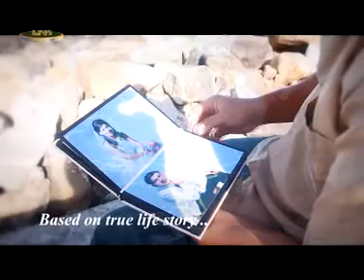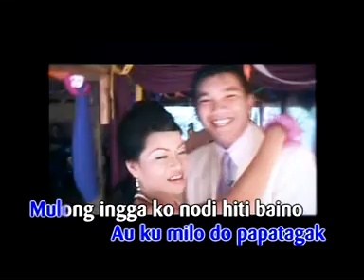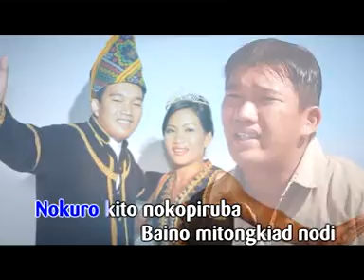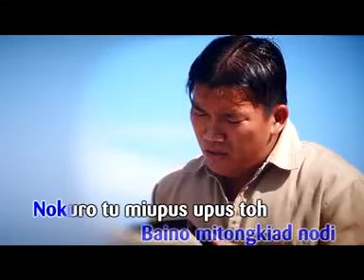Ephraim P Gansangan- NOKURO (OFFCIAL MUSIC VEDIO)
Lagu yang membawa erti cinta abadi, tercipta untuk dia yang kini telah pergi...untuk selamanya..kami(saya dan isteri) sudah berkawan 3 tahun lebih sebelum pertunangan kami..dan kami pun bertunang..,pada waktu kami telah bertunang, sakit lama datang kembali..dia menghidap penyakit jantung..kami pun berkahwin, detik waktu yang saya tidak dapat lupakan..tidak sampai pun setahun perkahwinan...sakit dia semakin tenat..dia pun dibawa ke HQE untuk rawatan..kami di HQE selama 3 bulan..keadaan dia semakin tenat...dia pun terpaksa ke IJN ( INSTITUT JANTUNG NEGARA) DI IJN selama 2bulan...saya berjuang dan sentiasa berada disisi dia...IJN memutuskan dia semakin tenat...dan kami balik ke kg..tidak sampai seminggu...dia pun pergi meninggalkan saya (2013)...,kehilangan orang yang kita sayang tidakla mudah bagi saya...seminggu pemergian isteri saya, saya menulis dan mencipta lagu ini. saya berharap dia juga mendengar lagu ini walau saya tidak dapat melihatnya...

by ephraim p gansangan

lagu ini berkisarkan cerita  sebenar dalam kehidupan abang (ephraim p gansangan) saya.